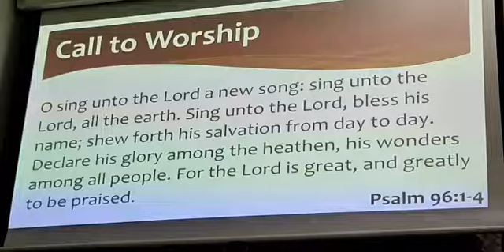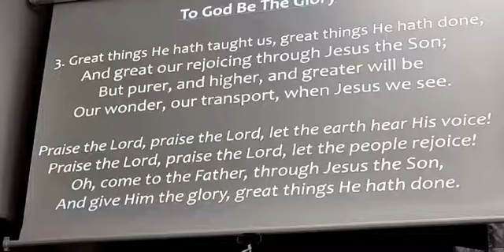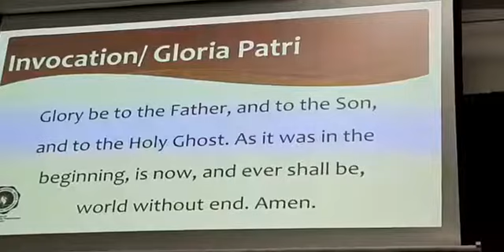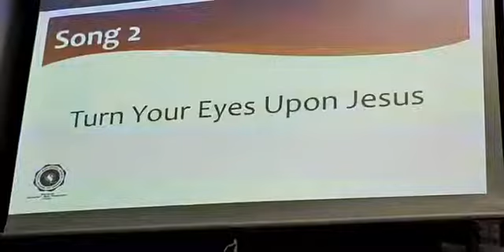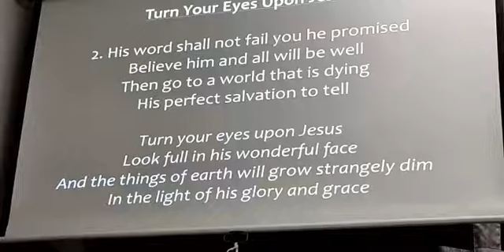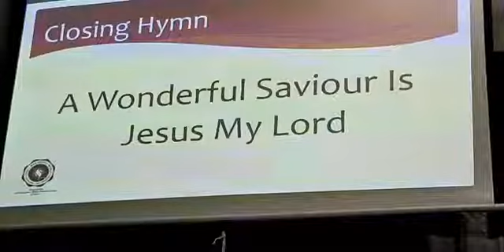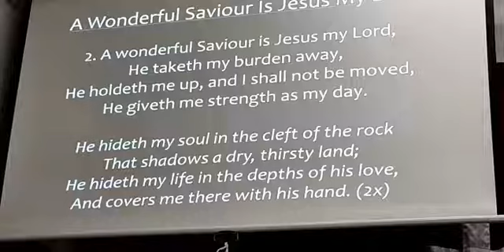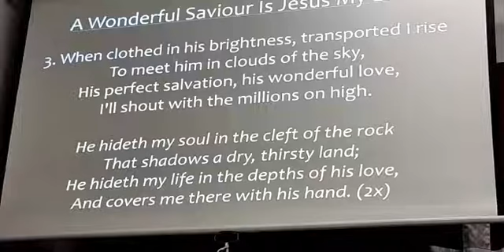3 Apr 2022 - SBBPC Sunday English Service - Vain Labour - by Pastor David Ravi